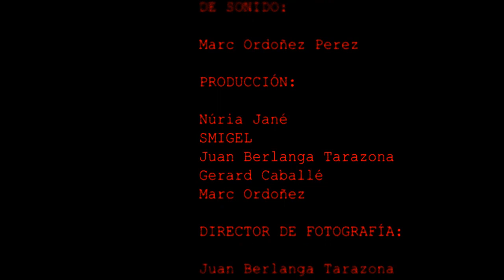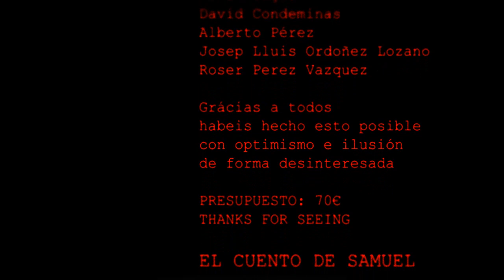EL CUENTO DE SAMUEL DE MARC ORDOÑEZ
EL CUENTO DE SAMUEL DE MARC ORDOÑEZ 2012